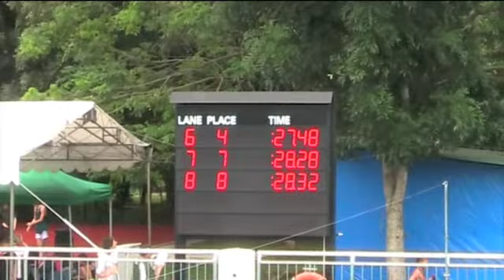SEASAC SWIMMING 2012 - Boys 15 & over - 50 Freestyle - Lukas Ming Menkhoff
SEASAC SWIMMING 2012 15 yrs & over Boys 50 Freestyle - SEASAC Record - Lukas Ming Menkhoff